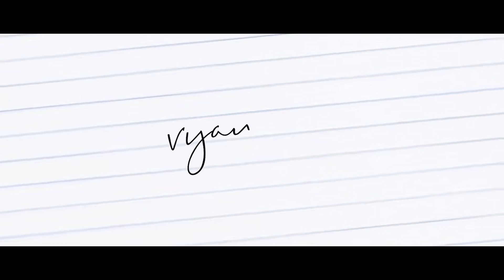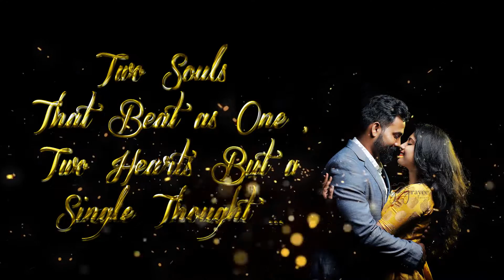Grand Wedding Of Manish+Divya Highlights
Wedding of Manish and Divya
Wishing them a Happy Married Life.

Video By :
Vijay Rayee